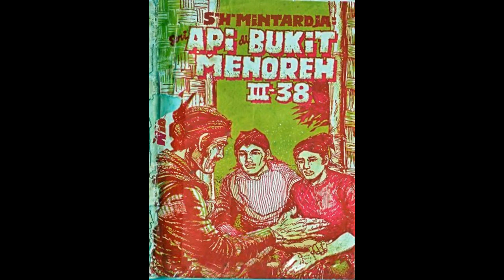Seri Cerita Silat Cersil Api di Bukit Menoreh Jilid 238